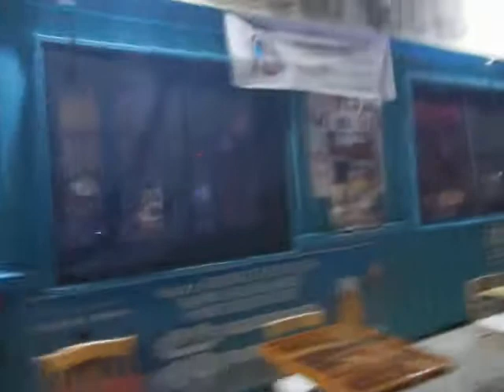Birthday Bash outdoors DOORStown style Venice Beach bday party Dogtown One Love Unity Vibes LEGALIZE